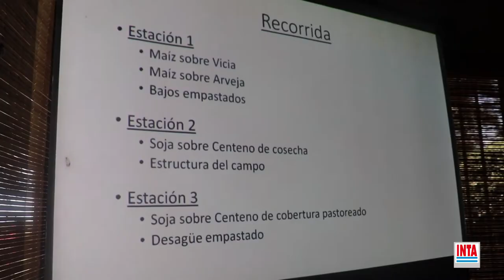La participación de los jóvenes en la empresa agropecuaria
La familia Sellart participa del grupo de Cambio Rural "Campo Sustentable" y desde allí comenzó la transición agroecológica.
Una particularidad de esta empresa agropecuaria es la temprana incorporación de los jóvenes, aportando nuevas y ideas y proyectos relacionadas con la producción sustentable, la agroecología y el compromiso con la comunidad.